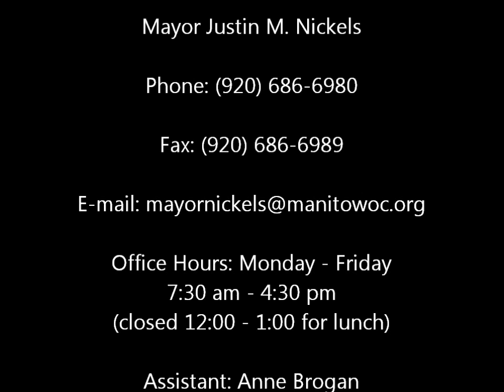Community Update - March 27, 2011 Letter to Governor Walker.wmv